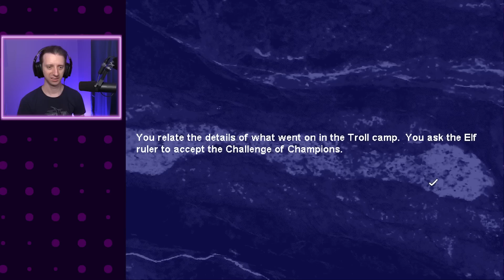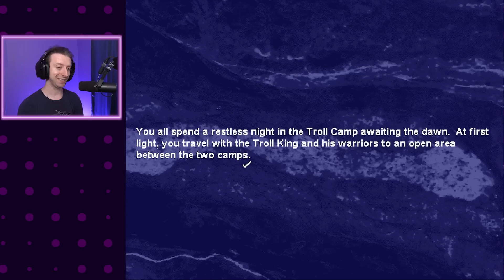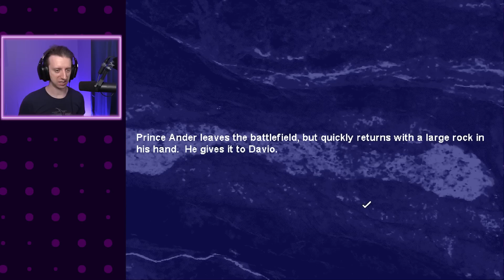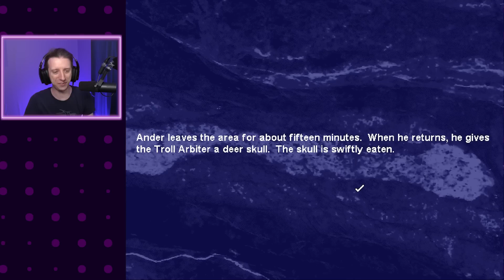The BEST Way to Answer a Riddle │ Shannara Part 11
Checking out the game SHANNARA, which was sent to me by a viewer!

Shannara is a point and click adventure game from the same company that created DEATH GATE, which was one of my favorite games as a kid (and already played on this channel!) It plays very similarly, with ONE big exception that you'll see!

Apparently it's based on some fantasy novels from like, the 70s or something? I don't know. I can't read.

📦 FANMAIL! Send to:
Jared Knabenbauer
1567 Highlands Dr NE 110 # 341